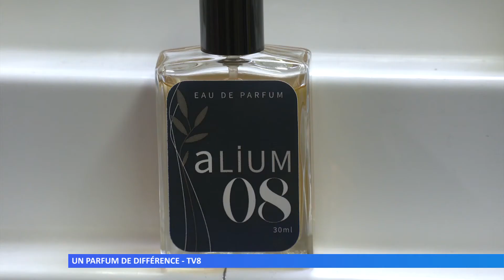Un parfum de différence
Depuis 2020, l'ESAT les Chenevières de Betting est le premier établissement d'aide par le travail à avoir créé sa propre gamme de parfum : Alium. Une première en France.
Réalisation : TV8 Moselle-Est – Renaud COQUET